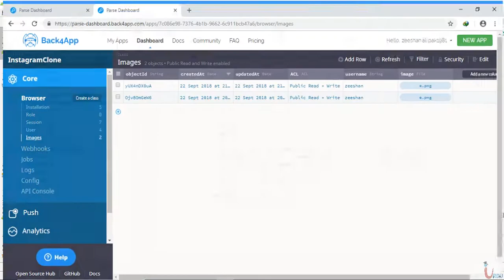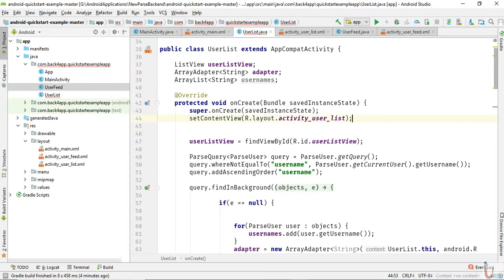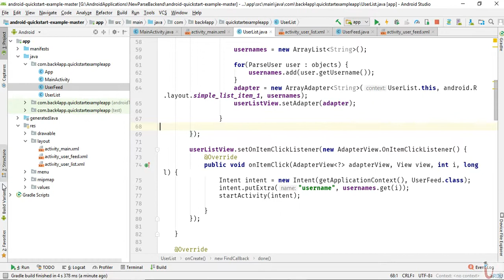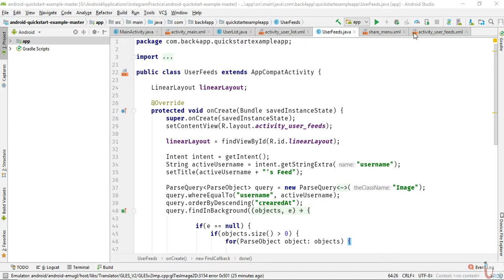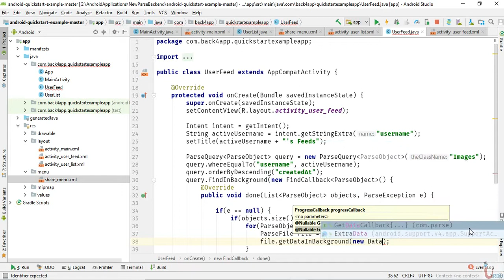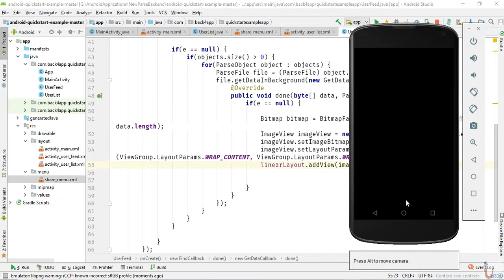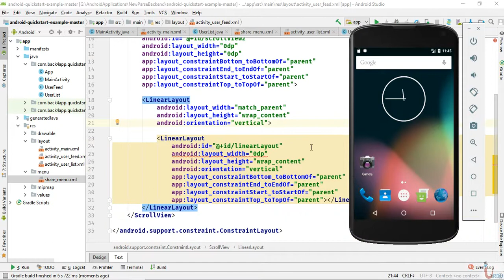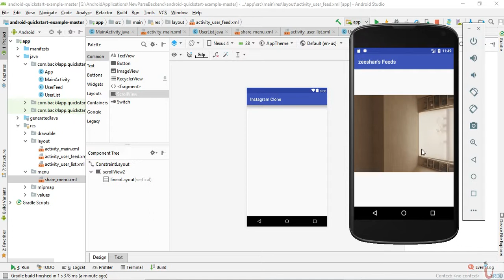Android Development Lecture 58 (Viewing the User's Feeds)